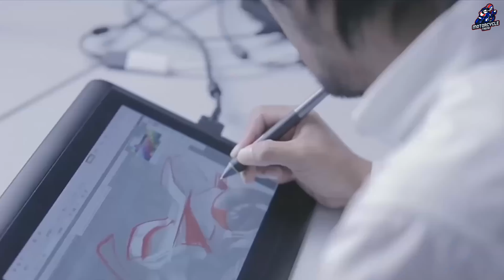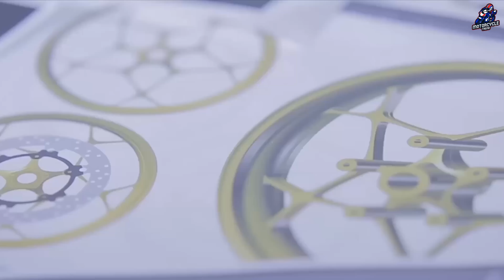2025 ALL NEW YAMAHA YZF-R9 RELEASE DATE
Strong rumors from Japanese sources suggest that the Yamaha R9, which is set to debut in 2025 and features an 890cc three-cylinder engine adapted from the MT-09 and Tracer 9, is on the way. and how specific, let’s get into it.

The Yamaha R1 has undoubtedly been one of the most significant motorcycles of the last few decades, and several media outlets have reported that it will soon be discontinued and replaced by the R9.

As for Yamaha, this isn’t the first time we’ve discussed the prospect of an R9 in the future; if our friends at webike.net are right, it’s an increasingly likely possibility. The industry is shifting from inline-four engines to inline-twin engines; one of the main reasons contributing to this trend is likely the lower production costs of a twin-cylinder engine compared to a four-cylinder.

While some manufacturers, including Triumph and Yamaha, are pursuing alternative approaches, a three-cylinder engine theoretically provides both the rpm of a two-cylinder engine and the rpm of a four-cylinder engine.

source : webike.net and kardesign